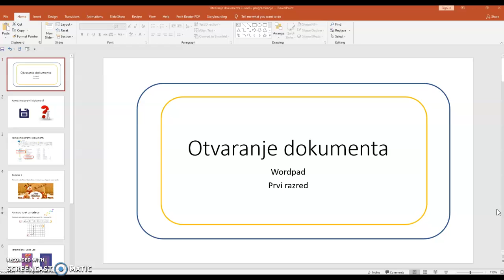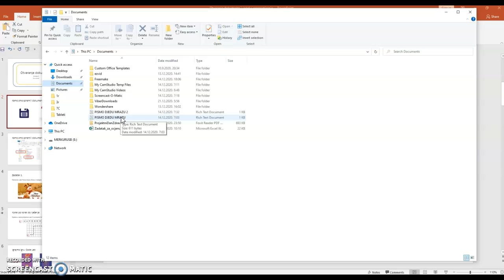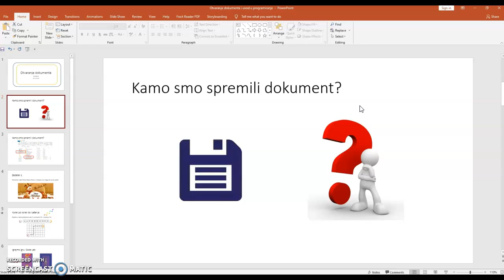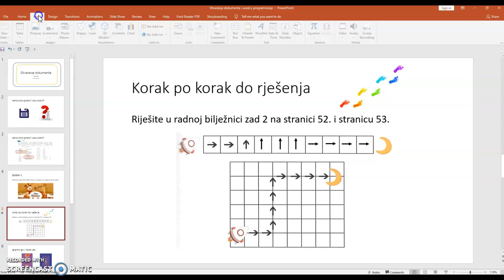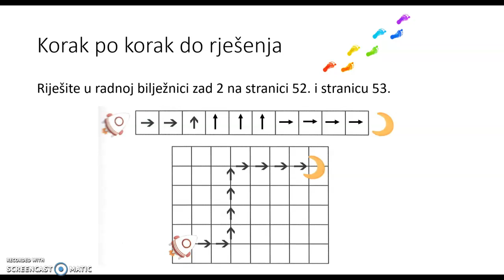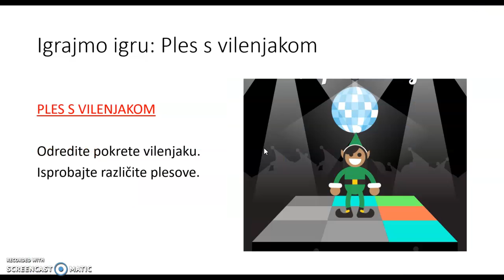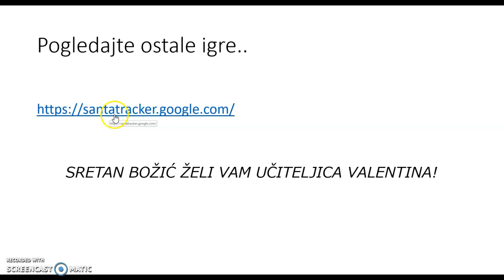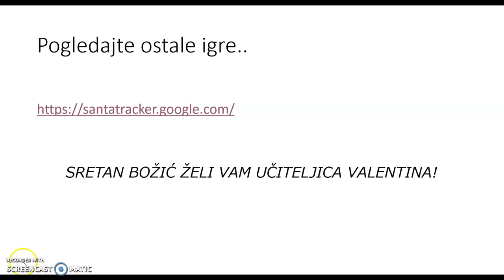Otvaranje dokumenta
Otvaranje dokumenta - video lekcija za prvi razred OŠ